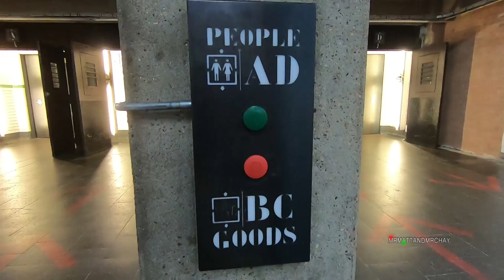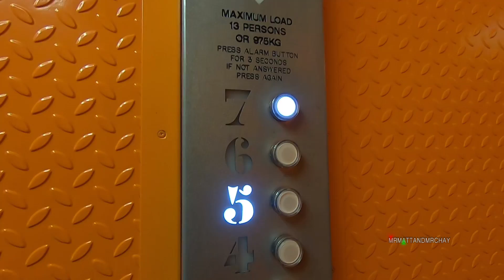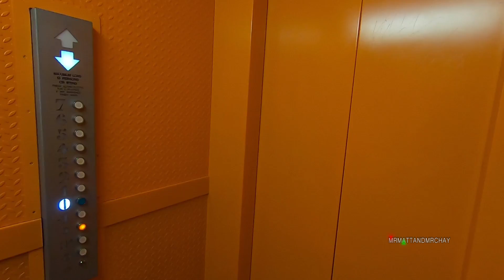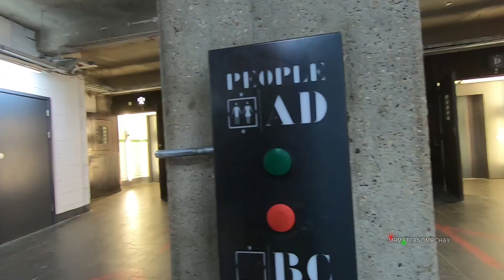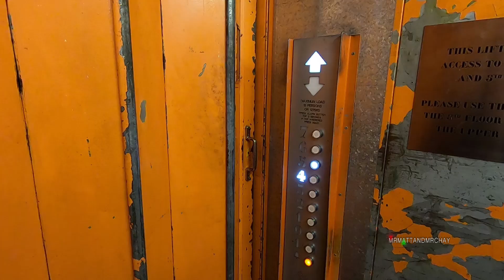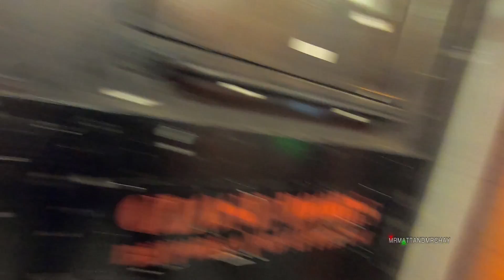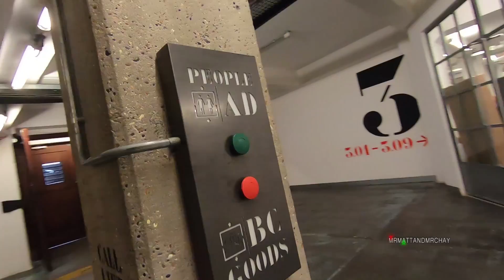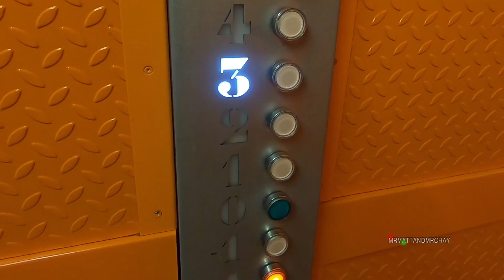The lifts inside the historic Tea Building - London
Lots of original fixtures and fittings, but inevitably the lifts have been modernised.  But modernised in a NICE way! - good effort!

Note - My first video filmed with my new GoPro Hero7 Black.